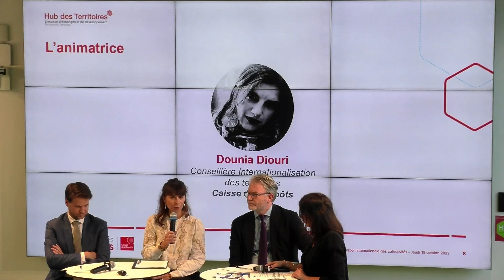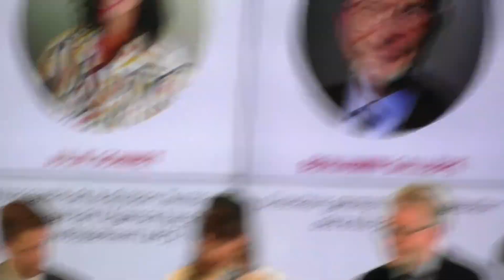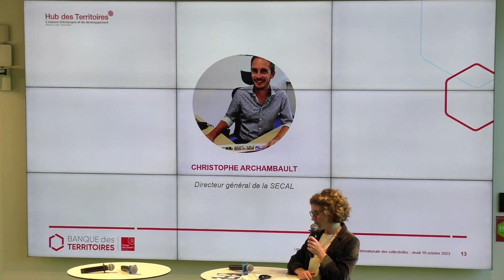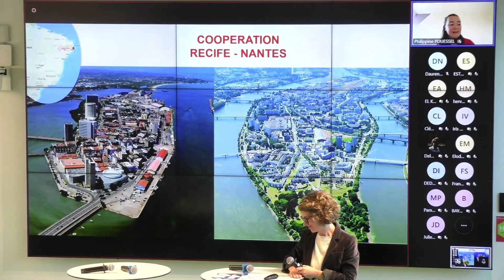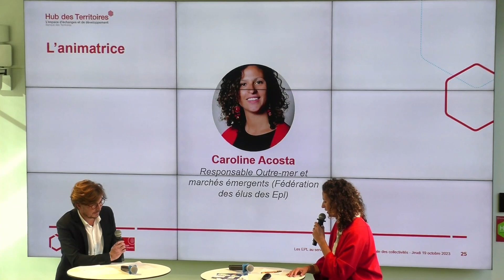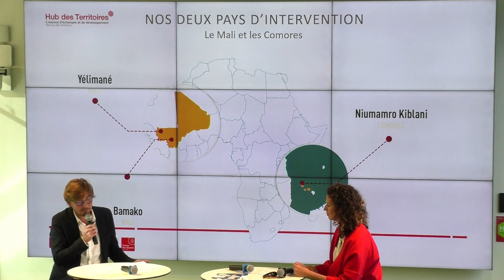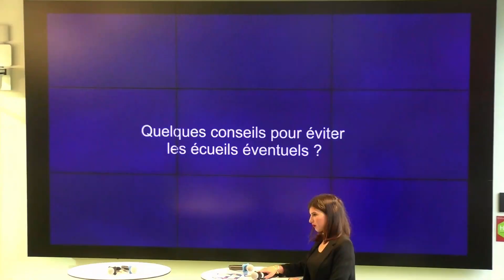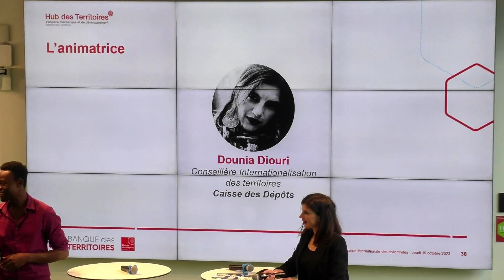Les EPL au service de la coopération internationale des collectivitésBoîte de réception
Outils des collectivités au service du développement des territoires, les EPL peuvent être mobilisées pour des projets de coopération internationale. Partage et retour d’expérience : les EPL témoignent.

Près de 5 000 collectivités territoriales françaises sont aujourd’hui engagées dans des projets de coopération internationale. Des projets pour lesquels elles peuvent faire appel à leurs EPL, qui sont déjà 6 % à être mobilisées pour l’action et la coopération internationales dans tous leurs secteurs d’intervention.

Pour soutenir cette dynamique, la Fédération des élus des Entreprises publiques locales (FedEpl), l’Agence française de développement (AFD) et la Caisse des Dépôts ont réalisé un guide méthodologique des bonnes pratiques « Comment m’engager dans la coopération internationale ? ».

Retrouvez le guide des bonnes pratiques de la Coopération internationale pour les EPL en lien avec l'évènement

Une première séquence animée par Dounia Diouri, Conseillère internationalisation des territoires à la Caisse des Dépôts, avec les interventions de :
Julie Gonnet, Responsable de la division Territoires et Entreprises de l’Agence française de développement (AFD)
Benjamin Gallèpe, Directeur général de la Fédération des élus des Epl
Julian Clec’h, Directeur du département International à la Caisse des Dépôts
Une deuxième séquence consacrée aux retours d’expérience, avec les témoignages de :

Nicolas Daurensan, Directeur général adjoint de la CACG et directeur général de CA 17 International, animé par Dounia Diouri, Conseillère internationalisation des territoires à la Caisse des Dépôts
Philippine Pouëssel, Cheffe de projets coopérations, réseaux et international de la SAMOA, animé par Amélie Stobbart-Plevent, Chargée de mission internationalisation des territoires à l’Agence Française du Développement (AFD)
Antoine Huart, Délégué général de la Fondation SADEV 94, animé par Caroline Acosta, Responsable Outre-mer et marchés émergents à la Fédération des élus des Epl